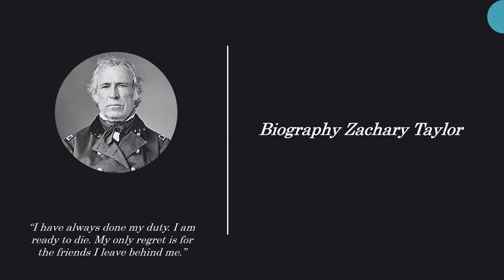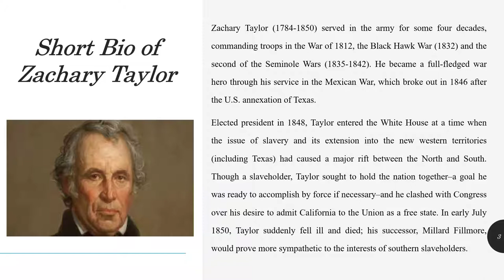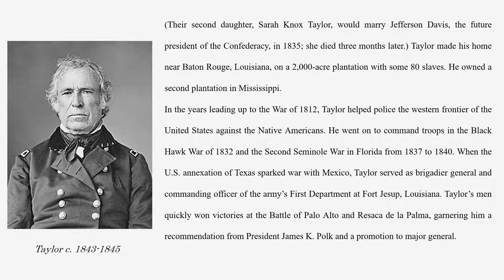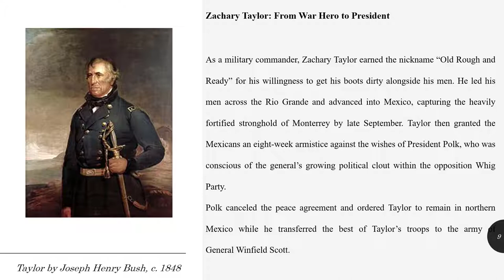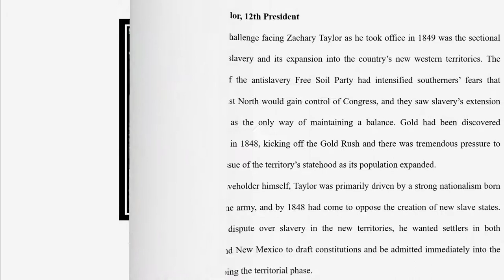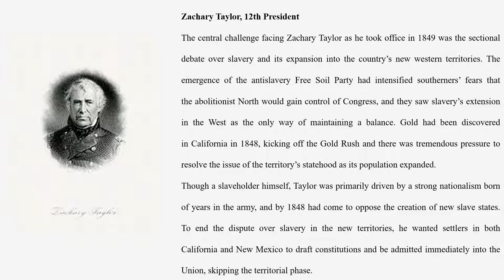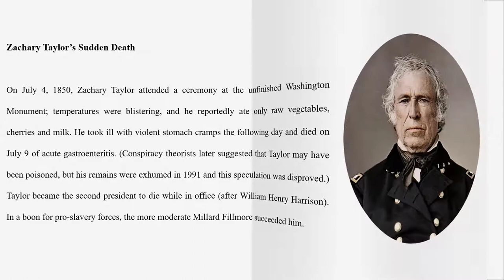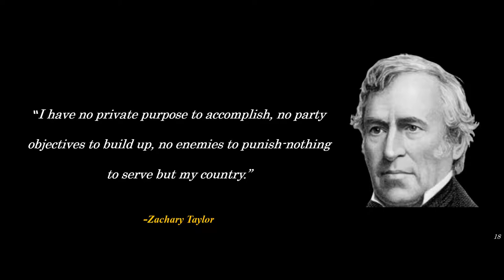Learn English Through Biography: President Zachary Taylor The 12th President of The United States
Zachary Taylor (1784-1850) served in the army for some four decades, commanding troops in the War of 1812, the Black Hawk War (1832) and the second of the Seminole Wars (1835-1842). He became a full-fledged war hero through his service in the Mexican War, which broke out in 1846 after the U.S. annexation of Texas.
Elected president in 1848, Taylor entered the White House at a time when the issue of slavery and its extension into the new western territories (including Texas) had caused a major rift between the North and South. Though a slaveholder, Taylor sought to hold the nation together–a goal he was ready to accomplish by force if necessary–and he clashed with Congress over his desire to admit California to the Union as a free state. In early July 1850, Taylor suddenly fell ill and died; his successor, Millard Fillmore, would prove more sympathetic to the interests of southern slaveholders.